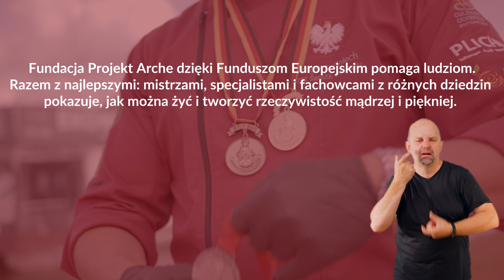DIY - jak zrobić ozdobę z arbuza (PJM)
Film dostępny w wersji:
z napisami w języku polskim i angielskim: ustawienia (prawy dolny róg)→napisy (do wyboru)

Warsztaty przedstawiają sztukę carvingu od podstaw, prowadzącym jest Mistrz Świata w tej dziedzinie. Skierowane są do wszystkich osób, które chciałyby nauczyć się rzeźbić w owocach i warzywach.